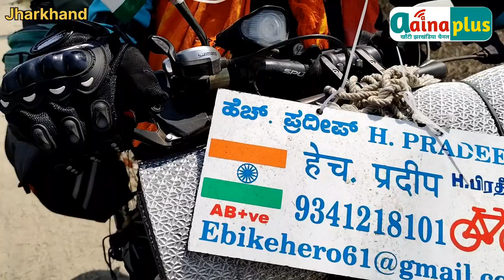62 साल का आदमी साईकिल से हजारों km अयोध्या जा रहे प्रभु श्री राम से मिलने@aainaplus